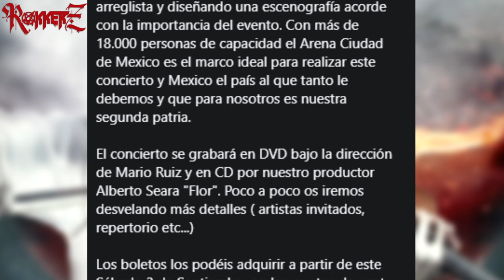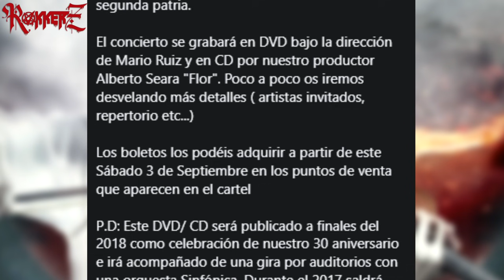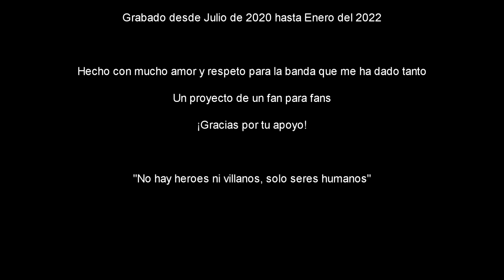𝐌𝐚̈𝐠𝐨 𝐝𝐞 𝐎𝐳 Capítulo XVIII: Cuando un Sueño Muere... (Final de temporada)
Final de temporada de la serie LaHistoriaDeMägoDeOz dónde repasaremos los acontecimientos que rodearon a Mägo de Oz durante 2016 y 2017 incluyendo la grabación de su DVD "Diabulus un Opera"